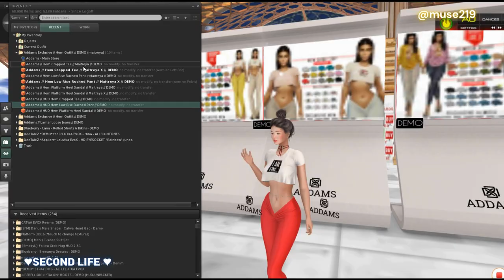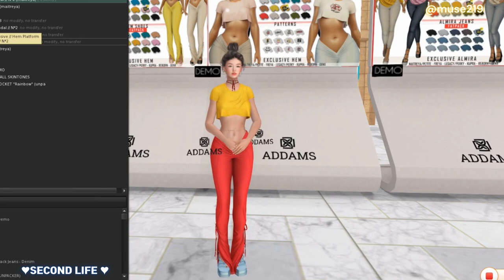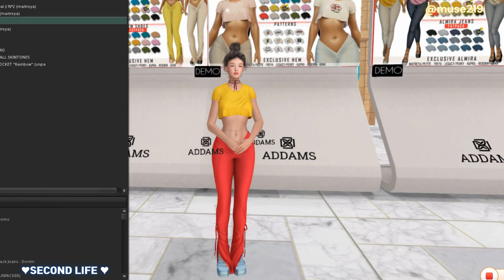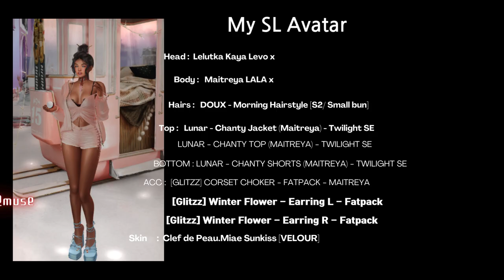Get READY to TakeOver Crop Top & Pants | Addams Fashion Week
Join me as I take on the challenge of transforming into a virtual goddess!!
using Lelutka Evox and the AddamsFashion CropTop LacePants look
In this video, we're going to take a look at Second Life - one of the most popular virtual worlds availableonly 60L!!

♥Follow me on :

 Tumbr(@muse219)
 Flicker(@muse219)